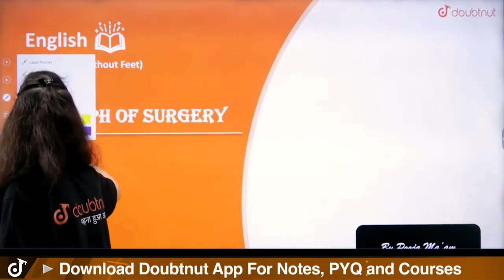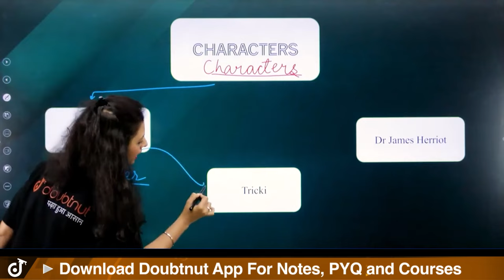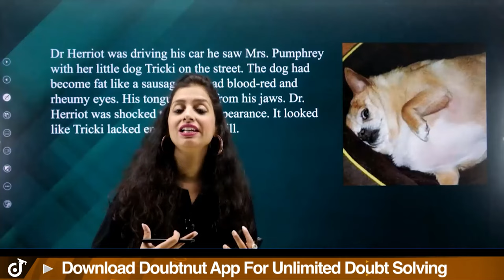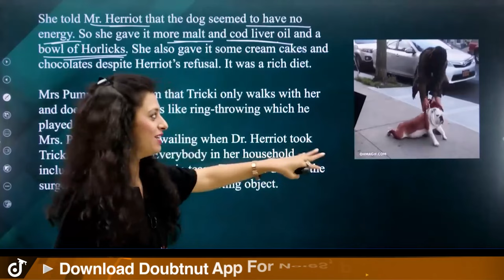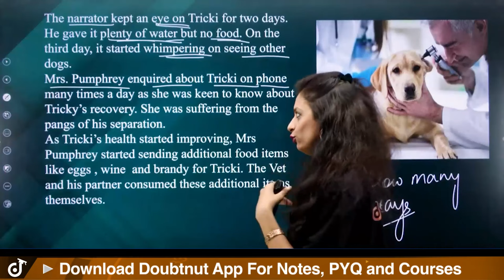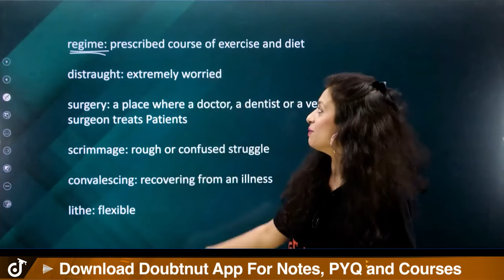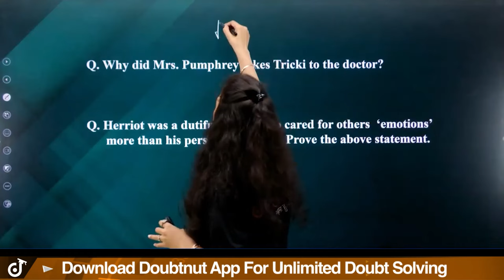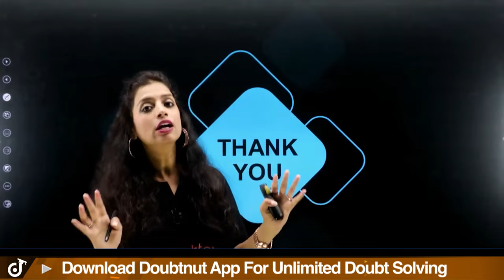A triumph of surgery class 10 English | Full Chapter Explained ✅ | Summary & Important Questions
A triumph of surgery class 10 English | Full Chapter Explained ✅ | Summary & Important Questions | A triumph of Surgery Notes class 10th | A triumph of surgery easy explanation in hindi class 10